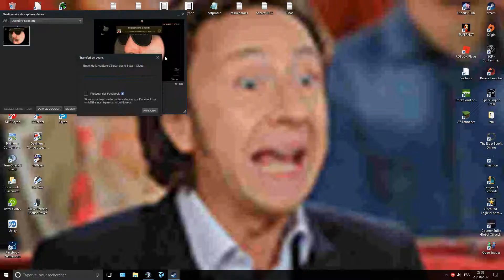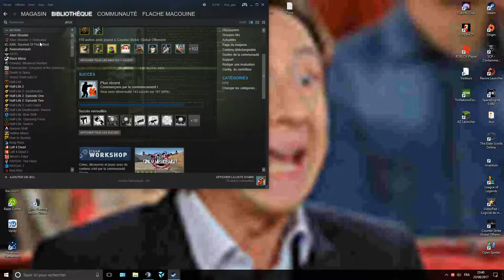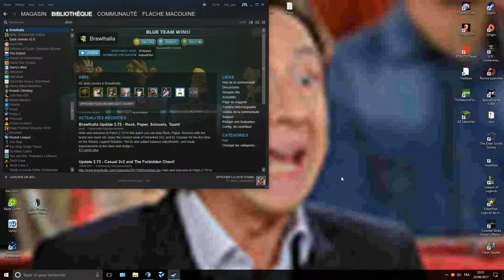Fawksy vs haltarne BO3 #2 (BRAWLHALLA)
Voici le superbe BO3 opposant haltarne à Fawksy avec en bonus les voixs en temps réel ainsi qu'un petit montage sympatoche. On aime